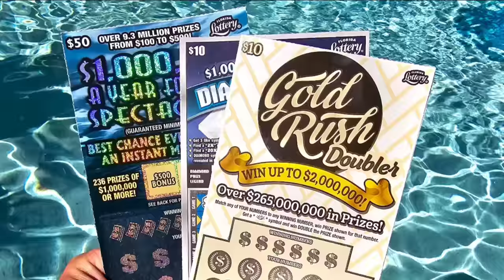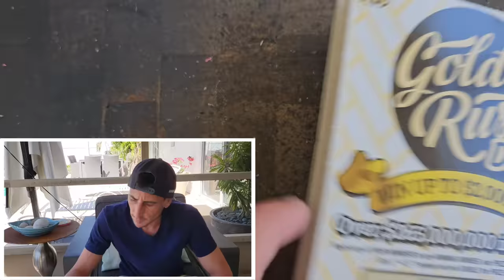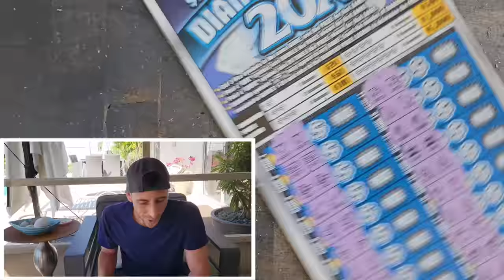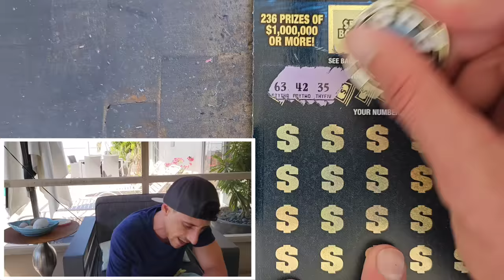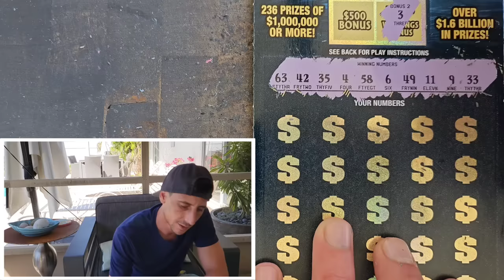💥Win All Baby💥 You Gotta be Flippin My Flap Jacks!!!🚀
No way WIN ALL FOUND!
1 X $50 $1,000,000 A Year For Year Spectacular
5 x $10 Diamond Mine 20X
5 x $10 Goldrush Doubler scratch off tickets from the florida lottery!

Join Stake Online Casino here (copy/paste link):
stake.us/?c=07336ee4de